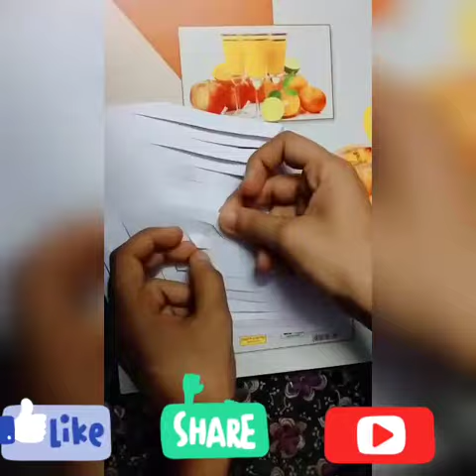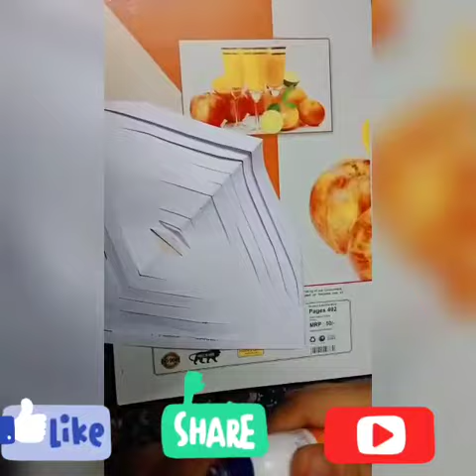Easy DIY Christmas decoration ideas | Christmas Crafts | Christmas decoration ideas at home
CHRISTMAS DECOR IDEAS

Christmas is coming! Do you have any ideas for decorating your home? Today, we are here to give you a couple of amazing ideas on decorating your home on a budget. We wish you the best Christmas ever! Don't forget to watch this video up to the end and see some ideas for your festive table.

Paper is an amazing material for decorating your space! For this craft, you'll need just a sheet of paper (you can take white or colored paper), glue, and scissors. A cool 3D decoration is ready in 2 minutes!

material required
* sheet (size of paper -15cm by 15 cm)
*glue or stapler
*scissor
*pencil
*ruler

All this material is easily available to buy online at a very affordable cost. You can even find it at your nearby local store.

Other Tags: DIY room decoration, DIY home decor, DIY party decoration ideas, cheap party decoration ideas, room decor with paper, paper art, papercraft, paper cutting art, DIY wall decor ideas, DIY hanging decoration, mothers day decoration idea.

paper craft#christmascraft#christmasdecoration#diy